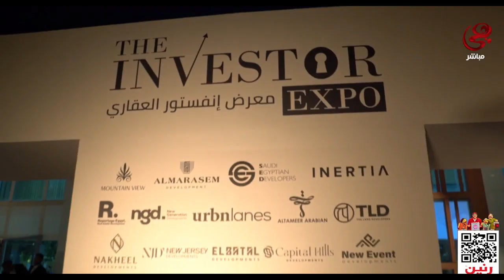معرض "أنفستر العقاري" مختلف عن أي معرض آخر لأنه يقدم خدمات عقارية مميزة للجالية اليمنية والسودانية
معرض "أنفستر العقاري" مختلف عن أي معرض آخر لأنه يقدم خدمات عقارية مميزة للجالية اليمنية والسودانية في مصر.. تحت أشراف مجلس الوزراء والهيئة العامة للأستثمار ووزارة الإسكان